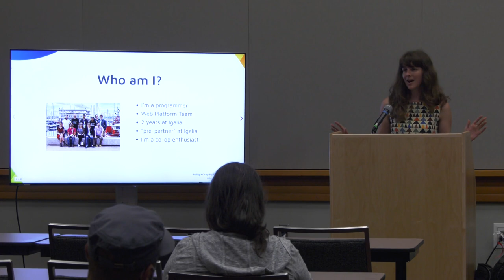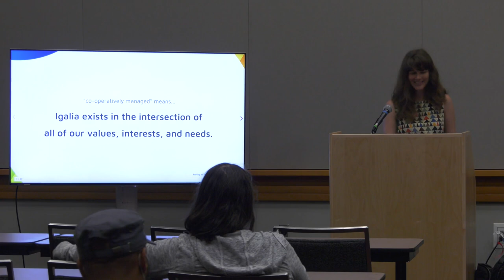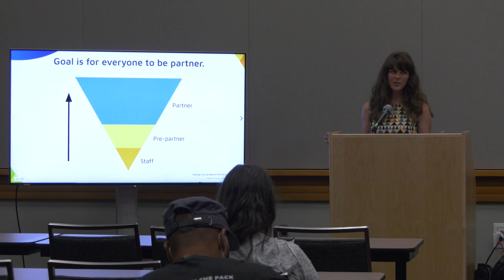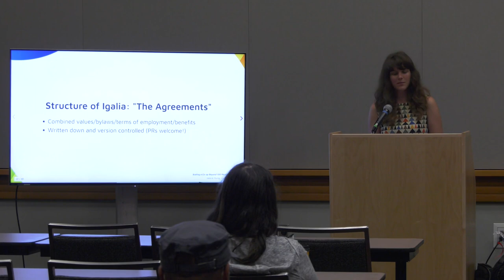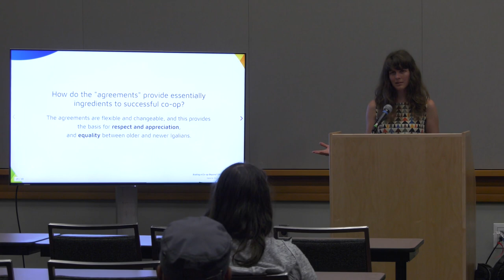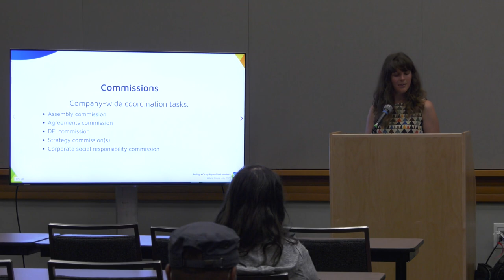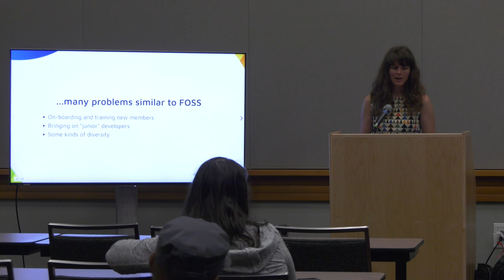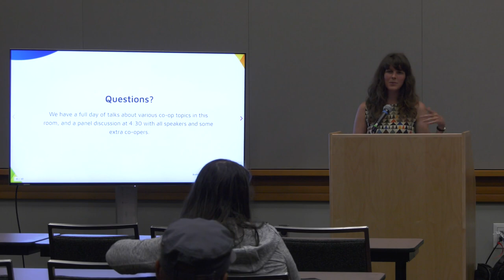Inside Igalia: Scaling a Co-Op Beyond 100 Members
Igalia is an open source tech co-op success story. We have been around for 22 years; we have 140 members. We play an essential role in several open web platform projects such as Chromium/Blink, WebKit (WPE & WebKitGTK), Firefox and Servo. We have contributed to GNOME / GTK+ / Maemo, WebKit / WebKitGtk+ / JSC, Blink / V8, Gecko / SpiderMonkey projects, amongst others.

The reason we started as a co-op and the reason the focus of our work is Free and Open Source software are one and the same. Both are implementations of our values, in a word: egalitarianism.

In this talk you will hear a bit about our history. We will focus on how we found our FOSS business niche and how we grew from a few friends to 140 people in more than 25 countries all the while maintaining our flat organization structure. You will learn what it's like to participate in a company that is run by an Assembly, the decision making body that includes every Igalian, instead of a hierarchy of bosses.

We hope that this talk will expand the limits of your imagination on what a company can look like, and that next time you think about starting your own company or looking for a new job, you consider a co-op!